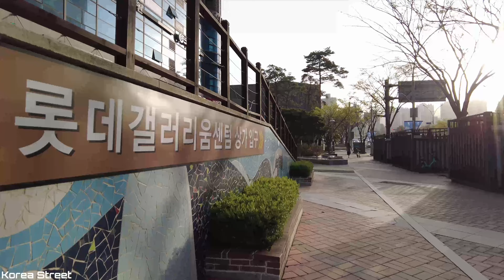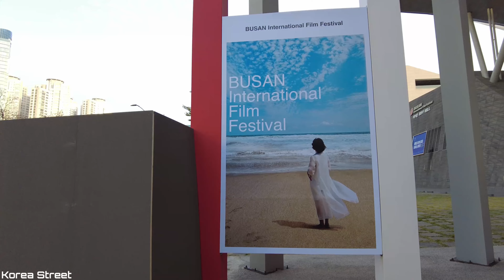[4K Korea] A walking tour from Centum City BEXCO Station to Centum City Station through BEXCO